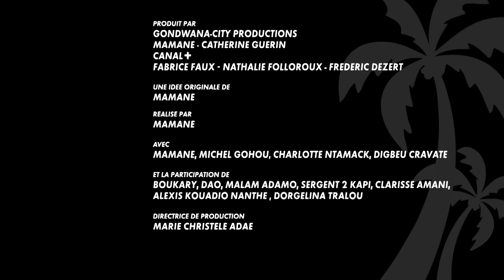Comment Mamane dépense son djai ? 🤑 - Le Parlement du Rire Episode Complet